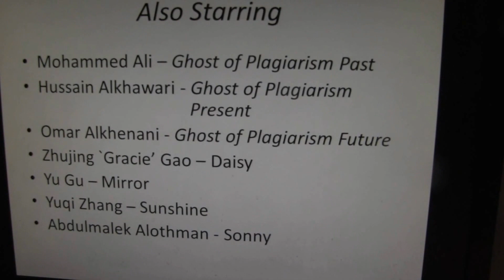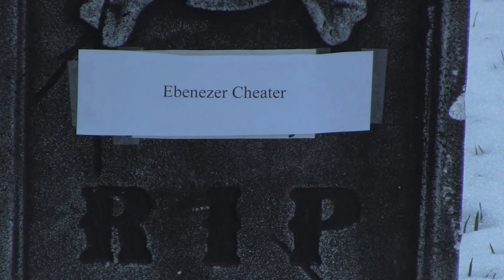Sleeper Awakens (Short I-Movie Version)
Ebenezer Cheater meets the 3 Ghosts of Plagiarism who show him the error of his ways. (Note to students - a longer version will be edited and posted later)